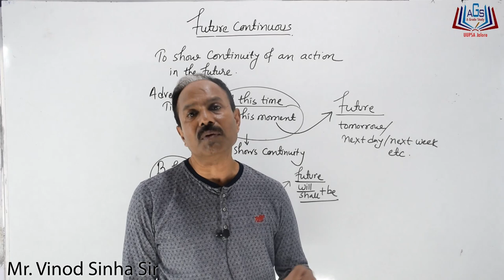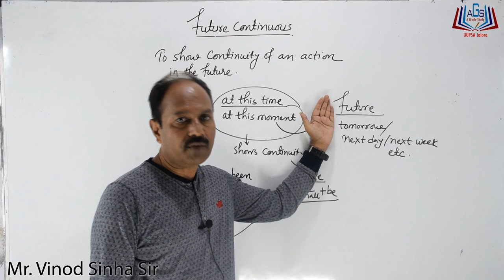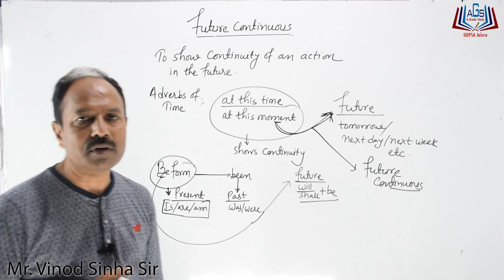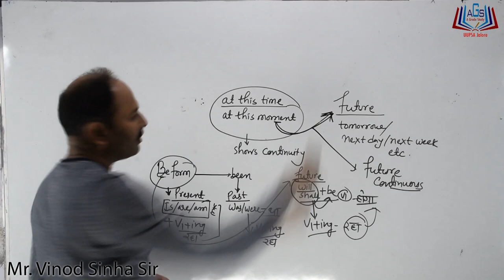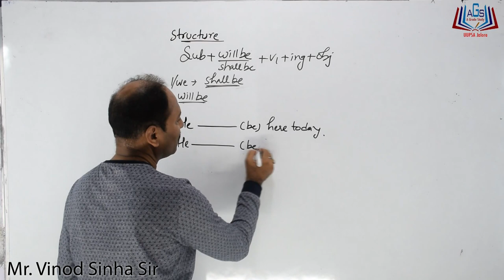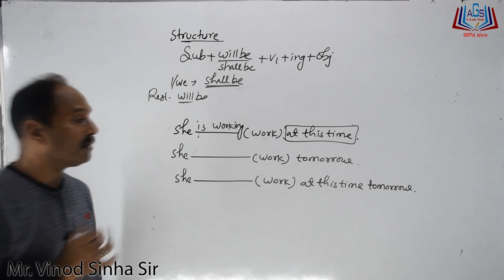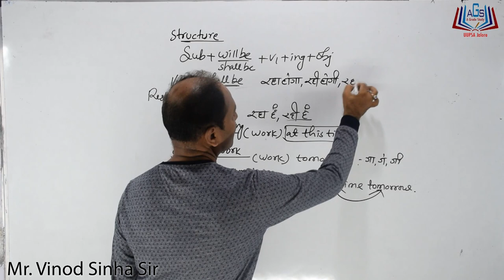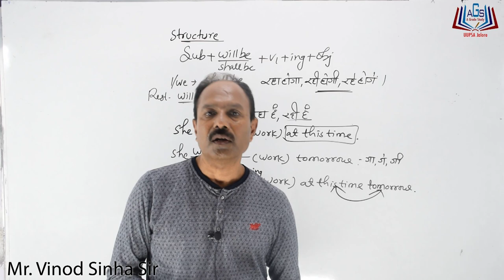How to learn English? (Future Continuous) by Mr. Vinod Sinha Sir